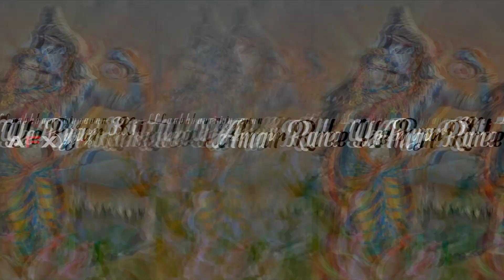Shiv - Parvati Ka Prem Drop 1